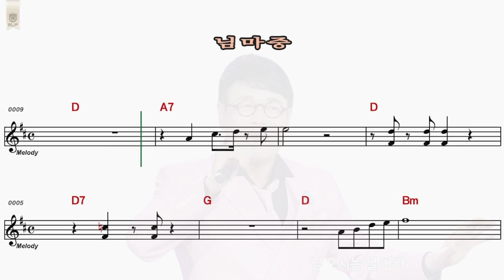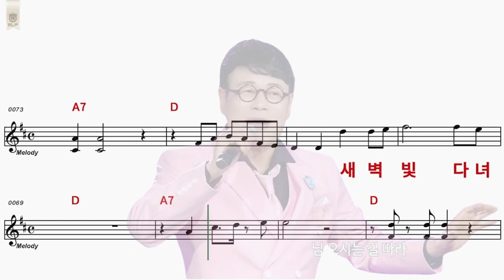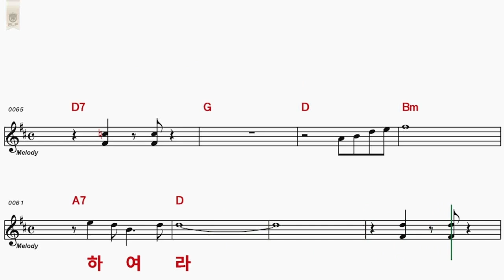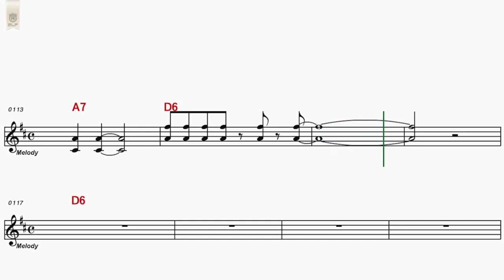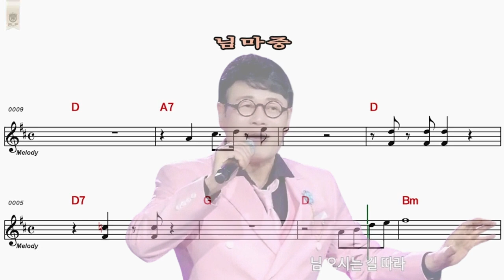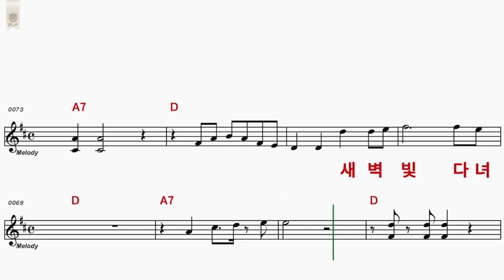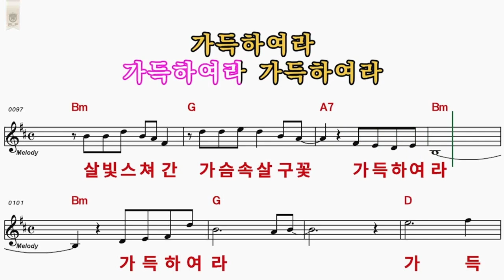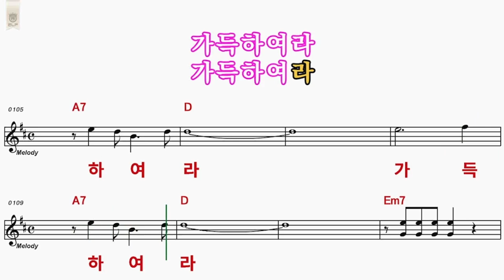님마중 연속3회반복듣기 가수김동관 악보영상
님마중    가수 김동관
               작사  류일화 작곡 홍성욱  편곡 남기연
산모퉁이 돌고 돌아(돌고 돌아)
초록빛 햇살
가득한 길로 연분홍 아득한
숨결로 걸어오실 꽃잎
같은 내님이여
새벽빛 다녀간 아침 걸음걸음
님이 오시는 님 오시는(님오시는)
길 따라(길따라)
햇살한줌 더 뿌려주오
보고 싶은(보고싶은)
그리운 내님 내님 마중길(내님 마중길)
사랑하여 사랑하여
살빛 스쳐간 가슴속 살구꽃
가득하여라(하~)
가득하여라 (하~)
가득하여라(아~아~아~아~)
(님마중 가는길~)
새벽 빛 다녀간 아침 걸음걸음
님 오신 님 오신(님 오신)
길 따라(길 따라)
햇살 한 줌 더 뿌려 주오.
보고 싶은 그리운 내 님 내님 마중길.
가득하여라(하~)
가득하여라(하~)
가득하여라 가득하여라 (하~)